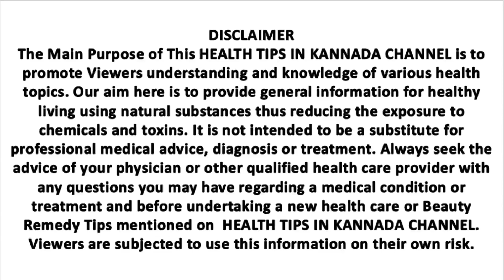Hotte Bojju Karagisuva Vidhana | ಬೊಜ್ಜು ಅಥವಾ ಸ್ಥೂಲಕಾಯ ಇದ್ದವರು ಯಾವ ಆಹಾರವನ್ನು ಸೇವನೆ ಮಾಡಿದರೆ ಒಳ್ಳೆಯದು